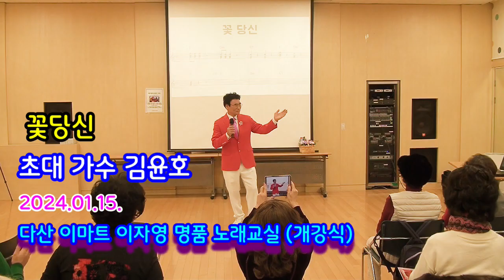꽃당신@사랑불@대박인생@초대가수@김윤호@이자영@명품@노래교실@다산@이마트문화센터@개강식@2024.01.15.@